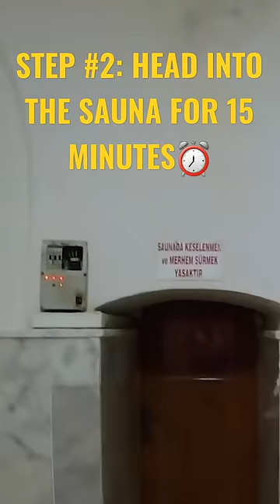PAINFUL TURKISH BATH!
Getting a Turkish Bath in Turkey is a wild experience!! Have you ever done it?